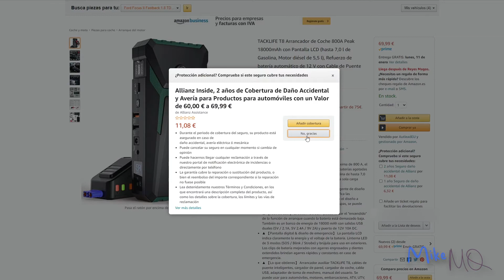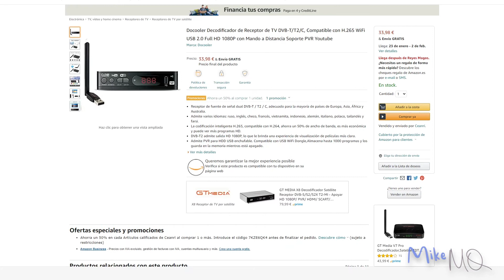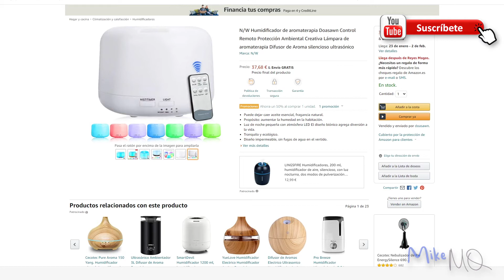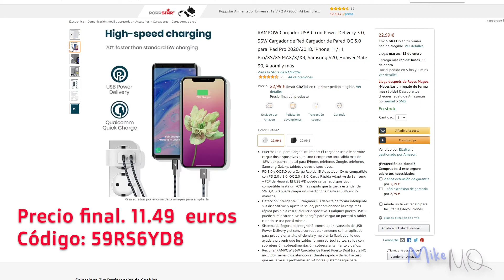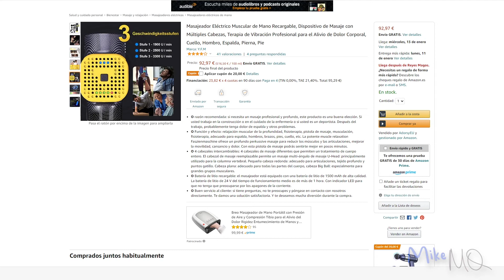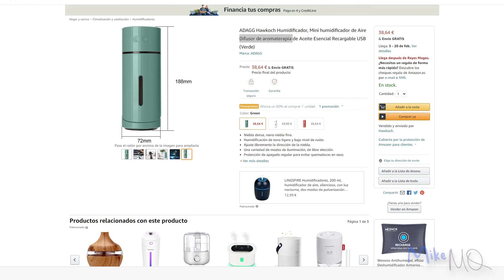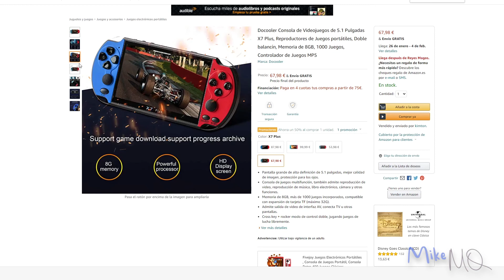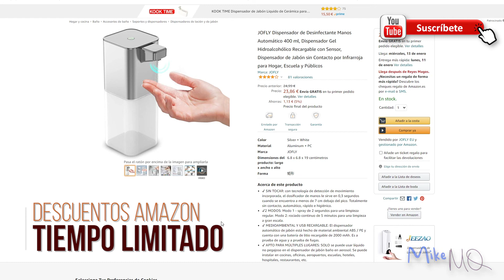[CADUCADOS] CODIGOS DESCUENTOS AMAZON. 1ª SEMANA ENERO 2021. VOLUMEN 16.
Estos códigos son exclusivamente para Amazon España.

Aqui os dejo los enlaces de los productos, los codigos los podeis encontrar en el video.

Espero los aprovechéis y cualquier comentarios sera bien venido.

Arrancador de vehículos Tacklife con pantalla LCD por 49,99€ usando el #

Decodificador / receptor de TV Docooler con mando a distancia por 16,99€ usando el #

Ratón inalámbrico VicTsing por sólo 5,99€ con el #

Termostato inteligente Lasamot compatible con Alexa y Google Home por 21,79€ usando el #

Humidificador / difusor de aromas por sólo 18,84€ con el #

Hub USB-C Docooler 5 en 1 por sólo 12,99€ con el #

Masajeador de cervicales Atmoko con 2 modos por 32,99€ usando el #

Cargador rápido Rampow con 2 puertos USB-C por sólo 11,49€ usando el #

Smartwatch infantil con cámara por sólo 16,49€ usando el #

Pistola de masaje eléctrica Y.F.M + accesorios por 46,48€ con el #

Mini trípode flexible para cámaras y smartphones TTMOW + accesorios por sólo 8,49€ con el #

Herramienta de peinado Adagg 2 en 1 para todo tipo de cabello por 33,62€ con el #

Humidificador / difusor de aromas (3 colores) por sólo 15,46€ con el #

Cortapelos Eivotor + accesorios por sólo 17,49€ con el #

Consola portátil Docooler con 8GB y 1000 juegos por 33,99€ usando el #

Mando Bluetooth Docooler con touchpad y vibración por 21,99€ usando el #

JOFLY Dispensador de Desinfectante Manos Automático 400 ml, Dispensador Gel Hidroalcohólico Recargable con Sensor, Dispensador de Jabón sin Contacto por Infrarroja para Hogar, Escuela y Públicos